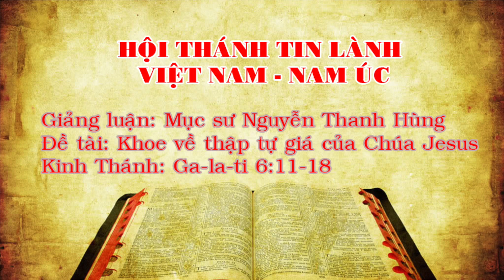Khoe về thập tự giá của Chúa Jesus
Giảng luận: Mục sư Nguyễn Thanh Hùng
Đề tài : Khoe về thập tự giá của Chúa Jesus
Kinh Thánh : Ga-la-Ti 6:11-18